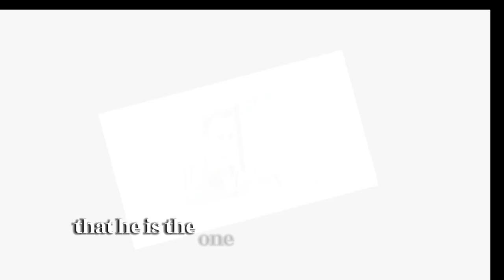Sonny Acquitted After Negotiating with a Mysterious Figure | GH Spoilers